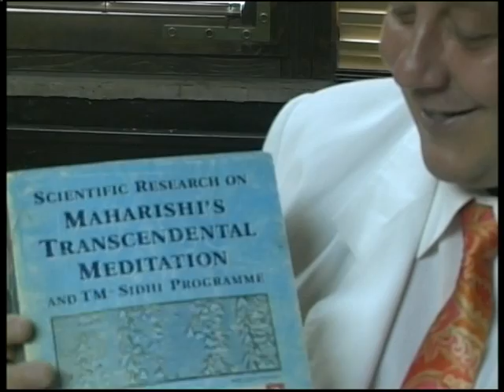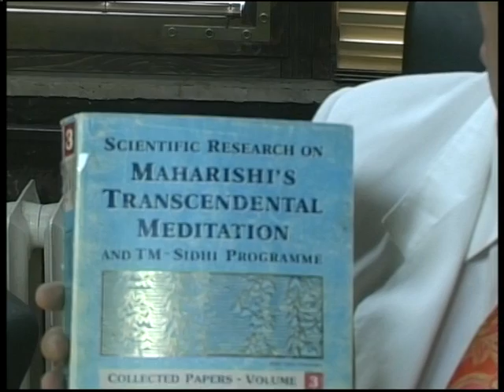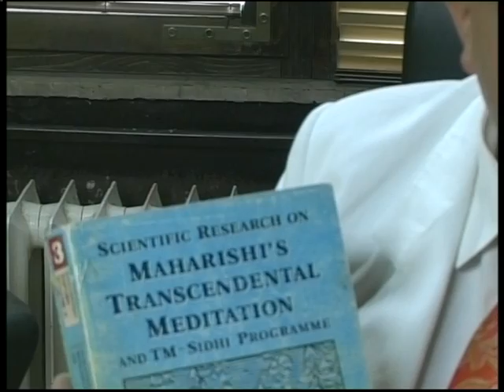Transcendentalna Meditacija - Razgovor s povodom K23 Televizija Subotica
Razgovor i autor Otmar Hegedis 24 Maja 2013 (Odlicno je gospodin Otmar odradio i pripremu ovog intervjua sa insertima ubacenim u intervju . Svaka cast i ogromno hvala za lepo gostovanje! K23 Televizija na srpskom jeziku.!

Medunarodni sajt :   Tm.org

Engl: Interview Otmar Hegedis with Jozef Kujundzic about Transcendental Meditation and influence of the TM on all avenues of life .

Molim procitati!